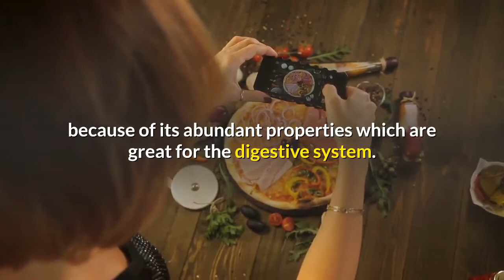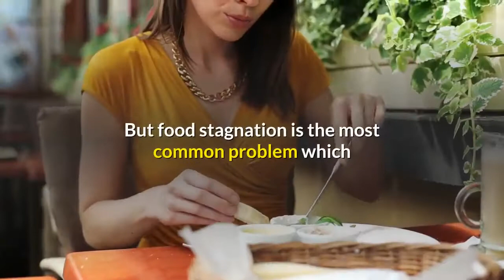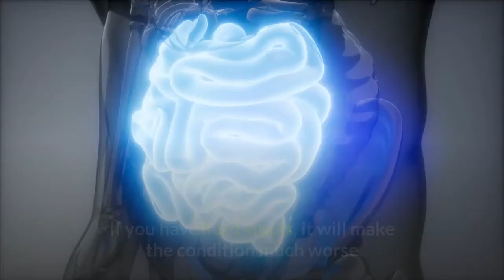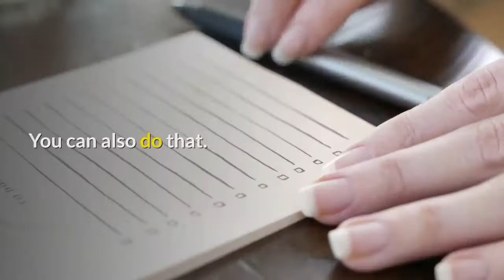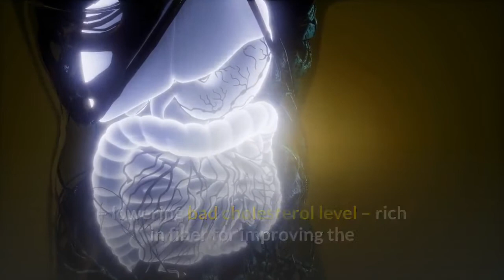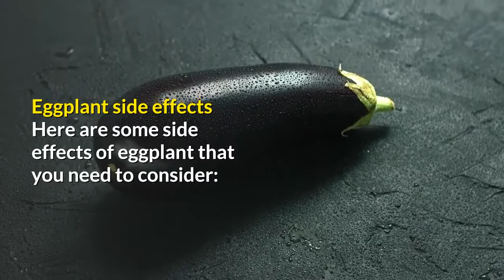Here's How Eggplant Can Help You With Hemorrhoids!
Is Eggplant Good for Hemorrhoids?

Eggplant is good for treating hemorrhoids, it helps relieve bleeding hemorrhoids and constipation. Eggplant is also good for digestion, it reduces the toxins in your body. It’s also rich in fiber which helps with bowel movement and the eggplant skin contains a lot of antioxidants.

For most of us, eggplant is a familiar item in food storage. It is a veggie in purple. The usual form of this veggie is long and round. But some species come with only round shapes. Eggplant, although a seasonal veggie, you can get it most often from your traditional market or conventional department store.

It is one of the most popular vegetables because of its abundant properties which are great for the digestive system. Besides coming with tons of nutrients, it also comes with properties that can overcome the digestive problem, including food stagnation.

Please seek appropriate medical attention for any health complaints. We cannot take responsibility for your health care decisions. Our intent is only to offer health information to help you with your search for better health.

Healmyhemorrhoids.com is not responsible for the accuracy of content written by testimonial authors. The information on our website is provided for educational and entertainment purposes only. It is not intended to diagnose, treat, cure, mitigate, or prevent any diseases, illnesses, or imbalances and should not be used in place of medical advice from your health care professional. The statements made in these testimonials have not been clinically proven or evaluated by the FDA. Extra caution should be taken when using essential oils with young children and animals. We assume no responsibility for the use or misuse of this material.
0